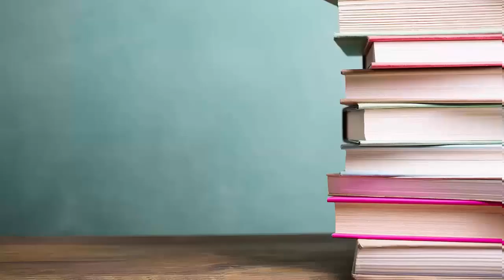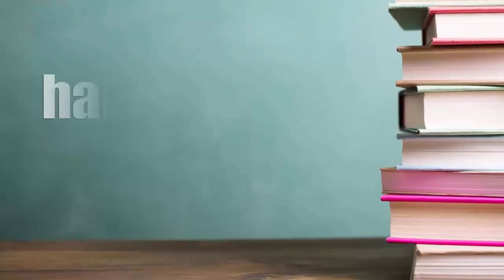HABLEMOS DE EDUCACIÓN CON PAUL NEIRA, EDUCADOR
Tema: Presentación del libro Crónica Educativas